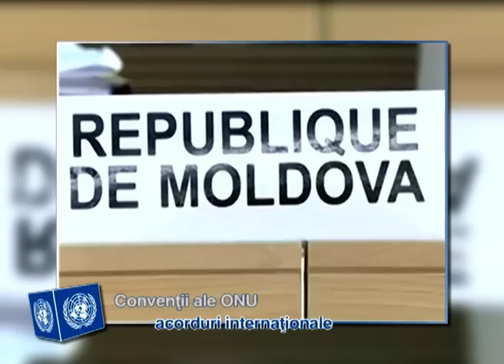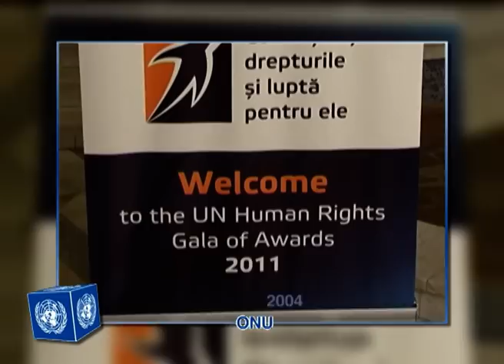Activitatea ONU în Moldova în domeniul drepturilor omului